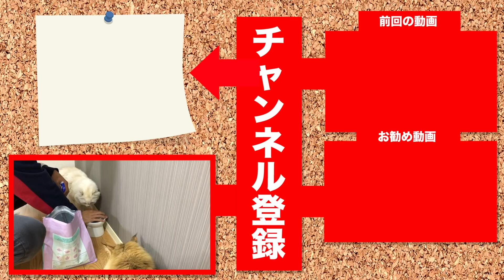ちゃちゃが体の上に乗ってごはんを要求してきた！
マ）ボク毎日のってるよ？